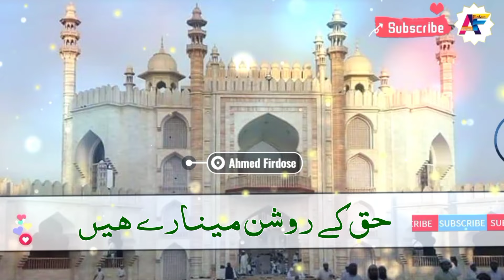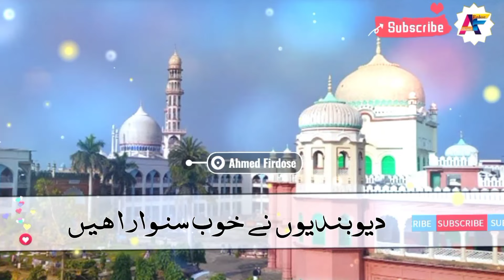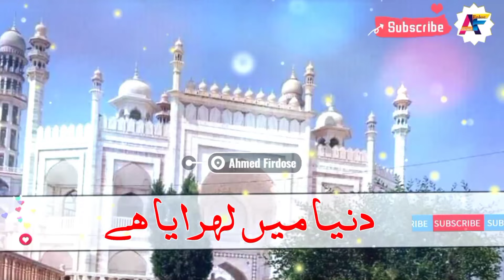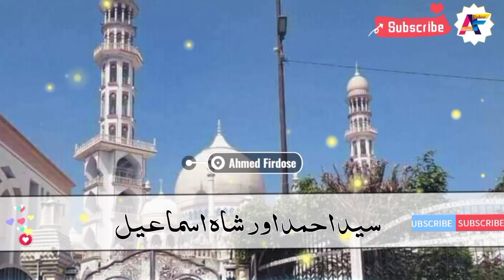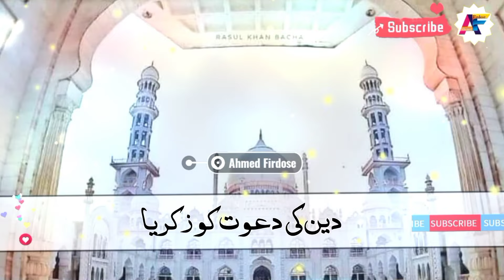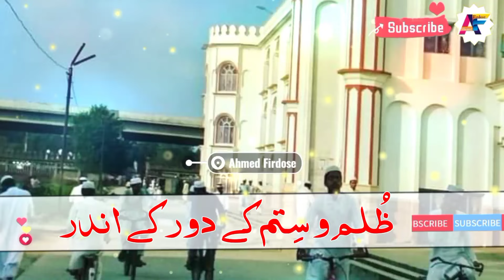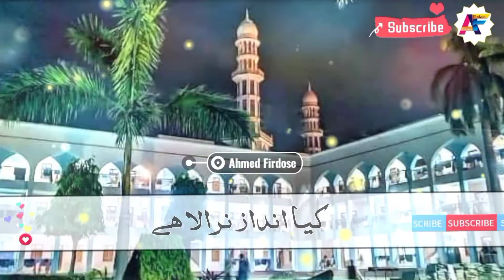Famous Kalam Darul Uloom Deoband With Lyrics | Deoband Ne Islam Ka Parcham | دیوبند نے اسلام کا پرچم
vol 2..
Darul Uloom Deoband
جزاکم اللّٰہ خیرا کثیرا۔

All rights of the audio and video production is reserved for Ahmed Firdose. Hence, it's not permissible to Copying, Re-Recording or Broadcasting without our permission. However, you may share this production in our platform of Social Media Platform.